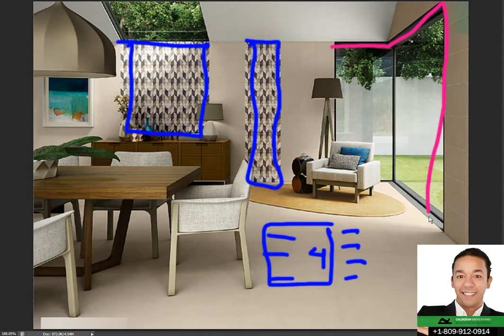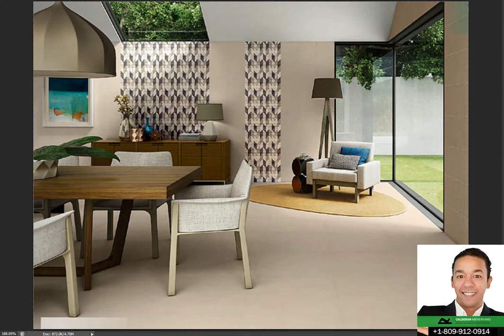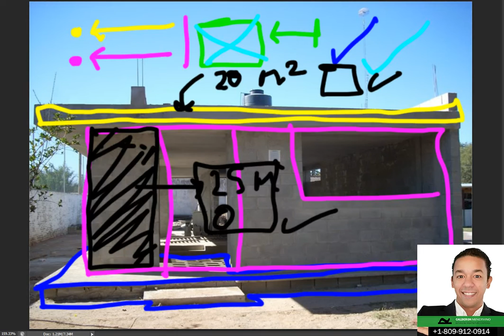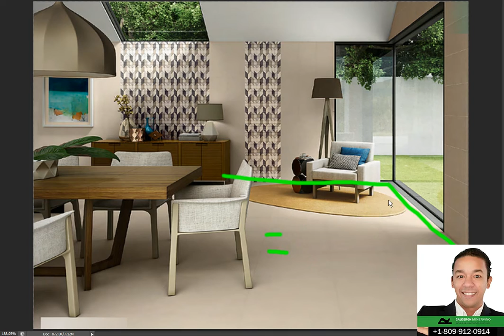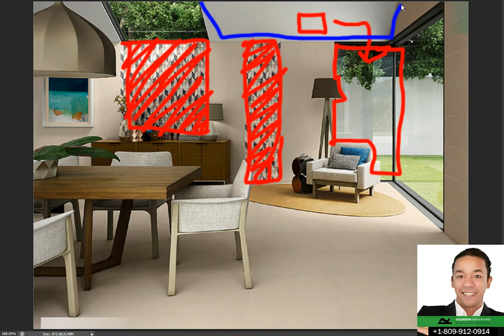🔴 Ahorra dinero en tu proyecto de construcción: Encuentra los mejores precios de los materiales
¿Estás listo para ahorrar dinero en tu proyecto de construcción y encontrar los mejores precios en materiales? En este video, te revelaremos los secretos para obtener los precios más bajos en materiales de construcción, sin comprometer la calidad ni el resultado final de tu proyecto. ¡Prepárate para descubrir cómo maximizar tu presupuesto y hacer realidad tu sueño de construir sin gastar una fortuna! 💰🏗️

Sabemos lo importante que es para ti realizar tu proyecto de construcción sin tener que gastar una fortuna. Por eso, en este video, te compartiremos estrategias y consejos infalibles para encontrar los mejores precios en materiales de construcción, asegurando que obtengas un ahorro significativo.

Descubrirás cómo investigar y comparar precios en diferentes proveedores y tiendas de construcción. Te mostraremos cómo aprovechar las promociones, descuentos y ofertas especiales para obtener los materiales que necesitas a precios increíbles. Además, aprenderás a negociar y obtener beneficios adicionales, como entregas gratuitas o descuentos por volumen.

No solo nos enfocaremos en los precios más bajos, sino también en la calidad de los materiales. Te daremos consejos sobre cómo evaluar la calidad y la durabilidad de los productos, para que puedas obtener materiales de construcción confiables y de alto rendimiento, sin comprometer la seguridad y la resistencia de tu proyecto.

Además, exploraremos alternativas económicas y opciones de materiales reciclados o reutilizados, que no solo te ayudarán a ahorrar dinero, sino también a reducir tu huella ecológica y contribuir al cuidado del medio ambiente.

Aprenderás a realizar un presupuesto detallado y a planificar tus compras de manera estratégica, teniendo en cuenta los plazos de entrega y los costos de transporte. Te mostraremos cómo maximizar cada centavo y evitar gastos innecesarios, para que tu proyecto se ajuste a tu presupuesto sin comprometer la calidad ni el diseño que deseas.

¡Prepárate para ahorrar dinero en tu proyecto de construcción! Descubre los secretos para encontrar los mejores precios en materiales de construcción y logra un ahorro significativo en tu presupuesto. No te pierdas este video que te mostrará cómo maximizar tu inversión y hacer realidad tu proyecto de construcción sin gastar una fortuna. ¡Es hora de construir de manera inteligente y eficiente! 💰🏗️

En este vídeo vamos a explicar cuales son los materiales adecuados para construir una casa de cemento. Mostraré algunos materiales para construir una casa habitación de dos pisos.

🔴 ¿Hablamos?

2. Agrégame a tus contactos de Whatsapp así: 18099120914
3. Si estás en E.E.U.U. o Europa me puedes escribir ahora estamos 24 horas online todos los días.
¿Necesita programa una cita online?